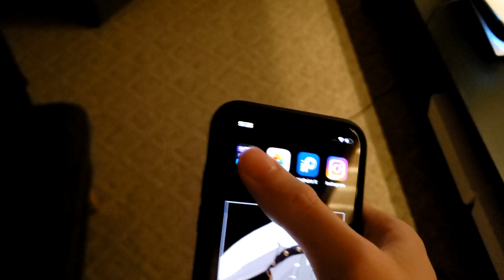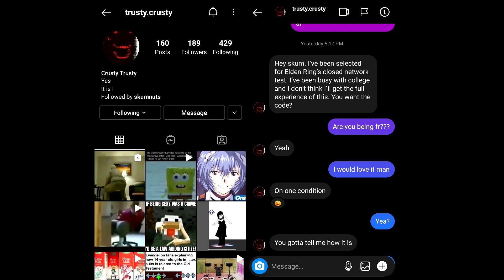I Didn't Get into the Elden Ring Network Test...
I can't believe this... Miyazaki would never do this to me...
Anyways I got a code from a follower god bless trusty.crusty on instagram